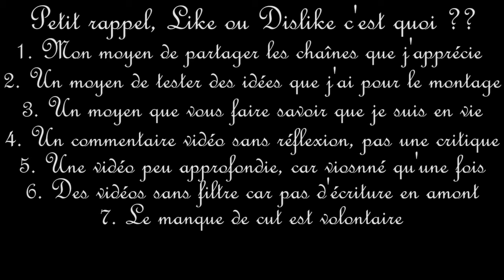Like ou Dislike - PARADOX PLAGIE TRASH?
[la description sera bientot complétée]